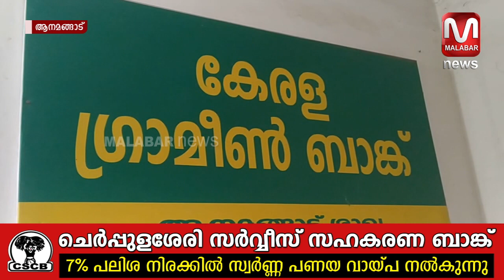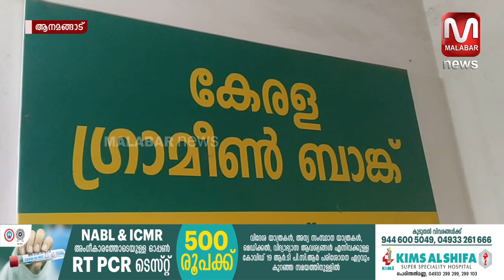ലോൺ അടച്ചില്ലെന്ന കാരണം പറഞ് ആനമങ്ങാട് ഗ്രാമീൺ ബാങ്ക് വിധവാ പെൻഷൻ തടഞ്ഞു വച്ചു...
ലോൺ അടച്ചില്ലെന്ന കാരണം പറഞ് ആനമങ്ങാട് ഗ്രാമീൺ ബാങ്ക് വിധവാ പെൻഷൻ തടഞ്ഞു വച്ചു... ഡിവൈഎഫ്ഐക്കാർ ഇടപെട്ട് പെൻഷൻ വാങ്ങി കൊടുത്തു വാർത്തകളും , വിശേഷങ്ങളും , വേഗത്തിൽ അറിയാൻ  മലബാർ  ന്യൂസ്  യുട്യൂബ് ചാനല്‍ സബ്സ്ക്രൈബ് ചെയ്യൂ.   ഇനി വാർത്തകളും വിശേഷങ്ങളും നിങ്ങളുടെ വിരൽ തുമ്പിൽ